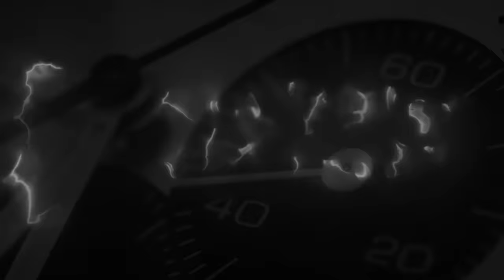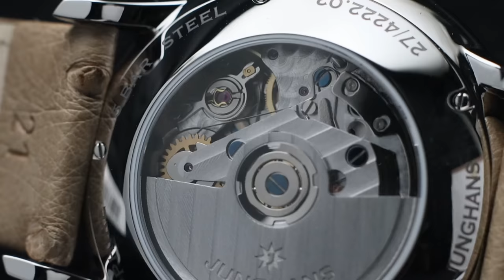Il Meister Chronoscope di Junghans: affascinante ed elegante